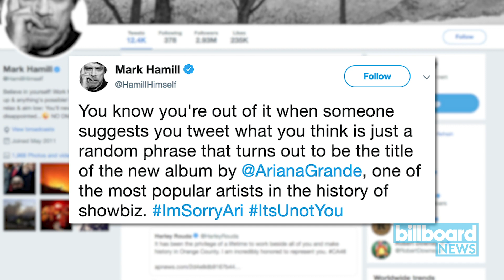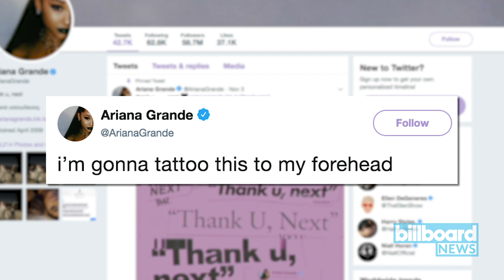Ariana Grande 'Can't Breathe' Over Mark Hamill's 'Thank U, Next' Tweets | Billboard News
Mark Hamill didn't know what he was getting into when he tweeted "Thank you, next" Saturday evening (Nov. 10).